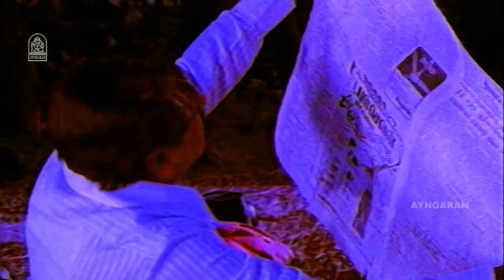பெத்த புள்ளைய உதறி தள்ள எனக்கு மனசு வரல பா ! |Pancha Kalyani HD Movie | Siva Chandran | Vasanthi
ayngaran Watch Actor Sivachandran’s Super HD Movie ‘ Pancha Kalyani‘ . The Movie ‘ Pancha Kalyani‘ Was Directed by N.Sambantham , and Produced by Udanthai Manalam . The Movie Stars Sivachandran , Vasanthi in the lead Roles . The SoundTrack and Music Was Composed by Shyam .

Movie Credits

Directed by : N.Sambantham

Produced by : Udanthai Manalam

Starring :
Sivachandran
Vasanthi
Sambantham